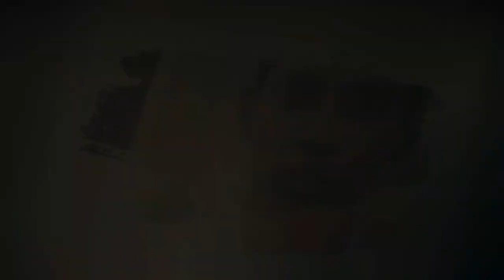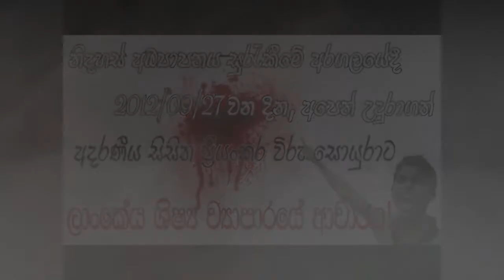Nositha Sitha Sita Gath Maga Song | Aragalaya 2020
Singing - Punu Jayakody, Gimhani Edirisinghe, Lasith Dissanayake, Bhagya Dissanayake, Githma Wimalasena, Githmi Wimalasena, Sasika Dassanayaka, Yashodhara Amarasinghe, Yasasmi Herath, Tharindu Bandara

Audio Mixing - Tharindu Bandara

Video editing - Naveen Chandika

Music Included - Nositha Sitha Sita Gath Maga
Year - 2013
රුහුණ විශ්වවිද්‍යාලයීය මහා ශිෂ්‍ය සංගමය

'අරගලය 2020 සිසු විරු සැමරුම හා ශිෂ්‍ය සටන් මතකාවර්ජනය' පසුගිය නොවෙම්බර් 29 වන ඉරිදා ප.ව. 4 සිට පැය දෙකහමාරකට අධික කාලයක් සාර්ථක ලෙස zoom සහ facebook මාර්ගයෙන් පැවැත්වීමට හැකි විය.

රටේ පවත්නා තත්වය හමුවේ මෙවර අරගලය සිසු විරු සැමරුම ඩිජිටල් ක්‍රමය ඔස්සේ පමනක් පැවැත්වීමට සීමා වුවද, සහභාගි වූවන්ගේ ප්‍රශංසාවට ලක්වන මට්ටමේ සාර්ථකත්වයකින් යුතුව පැවැත්වීමට හැකි වීම පිළිබඳ අපි ඉමහත් සතුටට පත් වන්නෙමු. විශ්වවිද්‍යාල පද්ධතිය හා වෛද්‍ය අධ්‍යාපන ක්ෂේත්‍රය තුල තුල පවත්නා ගැටලු වලට ඔබගේ විසදුම්, යෝජනා හා අදහස් මෙන්ම නිදහස් අධ්‍යාපනය හා එහි වැදගත් කම සම්බන්ධව ඔබගේ අදහස් හා යෝජනා ලබා ගැනීමට හැකි වීම අප ඉමහත් භාග්‍යයක් කොට සලකමු.

ශිෂ්‍යයන් වශයෙන් තම පෞද්ගලික, වෘත්තීය හා සාමාජයීය ජීවිතය තුල වටිනාකම් හා යහපත් ගුණාංග තුලින් සාර්ථකත්වය ලඟා කරගැනීමට "අරගලය" උපකාරී වනු ඇතැයි අපි බලාපොරොත්තු වන්නෙමු.

වෛද්‍ය පීඨ ශිෂ්‍ය සංගමය
වෛද්‍ය ශිෂ්‍ය සුභසාධක සංගමය

'Aragalaya - 2020 - the commemoration of student heroes and reminiscence of previous student struggles' was concluded successfully on 29th November Sunday and was aired via Zoom and Facebook platforms throughout the event span of two and a half hours.

Even though the proceedings were limited to a digital platform due to the ongoing pandemic situation in the country, it culminated successfully earning high praise from the spectators. We consider ourselves honoured for being able to learn from the views and ideas that were presented by experts in the various fields in the form of vivid presentations. Furthermore, we would like to express our heartfelt gratitude for the valuable messages that were given to the audience and for the immense direction, advice and support extended in making this event a reality.

We hope to continuously portray the ideologies of 'Aragalaya' to students in order to enrich their lives both personal and professional, with the values and qualities inculcated by such professionals.

Medical Faculty Students' Union
Medical Students' Welfare Society